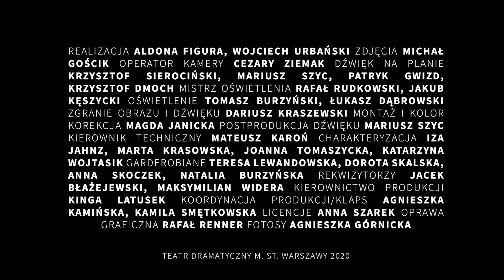Karolina Charkiewicz - MIŁOŚĆ OD OSTATNIEGO WEJRZENIA (Vedrana Rudan)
Oto poruszająca historia kobiety doprowadzonej do ostateczności! Kobiety, której wmówiono, że szczęście znajdzie w służeniu mężczyźnie, a która po latach takiego życia w końcu nie wytrzymuje i… Zobaczcie sami!
W ramach Letniego Przeglądu Monologów zapraszamy do obejrzenia pełnego emocji wykonania Karoliny Charkiewicz, pochodzącego ze spektaklu „MIŁOŚĆ OD OSTATNIEGO WEJRZENIA”. Historia, której nie zapomnicie!